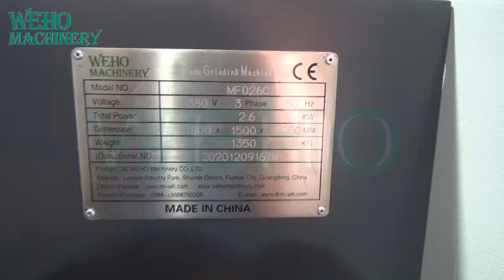Hydraulic automatic tct circular saw blade grinder MF026C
Designed to grind T.C.T. circular saw blades, generally used for cutting timber, press board, PVC and aluminum. Its aim is to
provide a clean and undamaged cutting edge for the materials used.